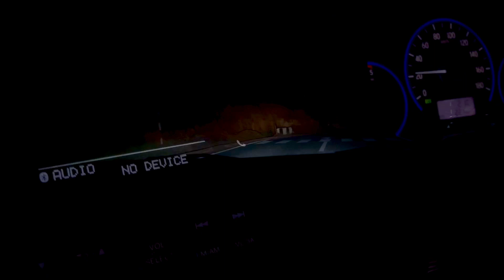haunted video banane ke liye 500km plus chale gaye | Deep Verma